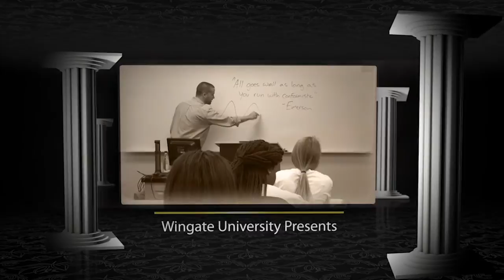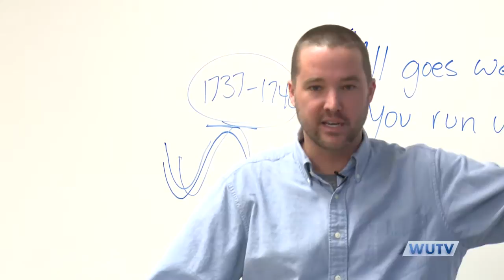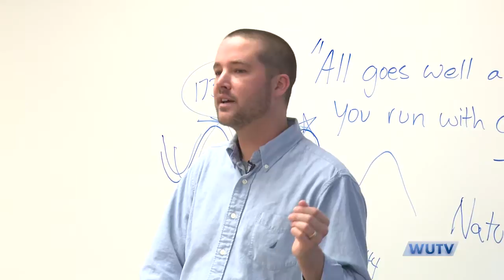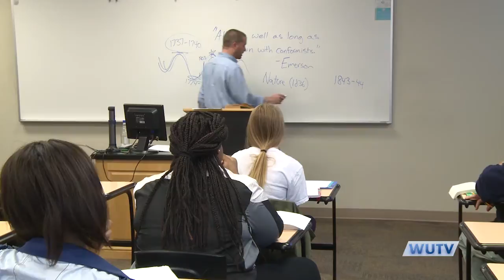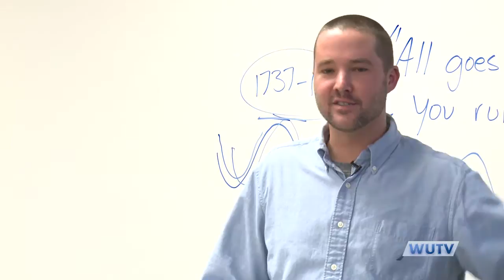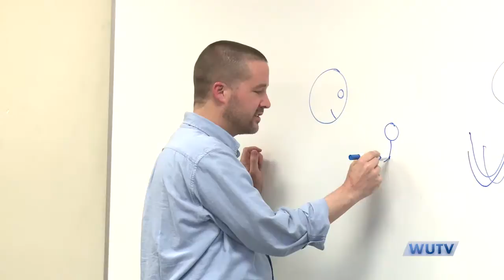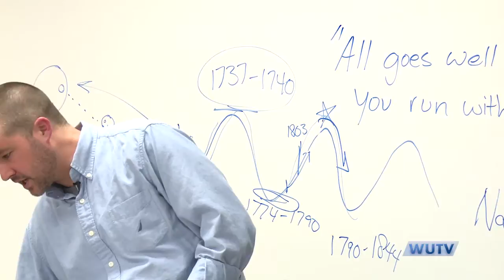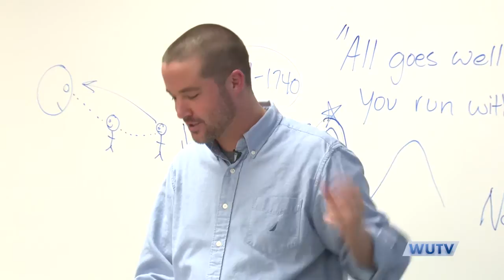Wingate University - Wingate Lecture Series: Casey Pratt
Sit in on Dr. Casey Pratt's lecture on Ralph Waldo Emerson to his English 204 class: Survey of Modern American Literature.